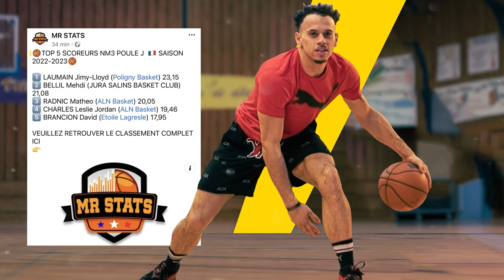mes MEILLEURES actions de MATCH au BASKETBALL de cette année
"Mes meilleures actions de match au basketball de cette année", une compilation des actions les plus époustouflantes et inoubliables du basketball en France de ma saison basket. En tant que joueur passionné, j'ai sélectionné pour vous des moments clés de mes matchs de basketball de l'année. Que vous soyez un fan inconditionnel du sport ou simplement intéressé par les matchs de basket, vous ne serez pas déçu.

Au menu : dunks impressionnants, passes décisives, tirs à trois points... Un véritable régal pour les amateurs de basketball ! Vous cherchez de l'action basket ? Vous êtes au bon endroit.

Participez à l'émotion et à l'excitation des matchs de basket français, tout en appréciant les compétences techniques et la passion qui se dégagent de chaque action. Du débutant au joueur professionnel, chacun y trouvera son compte.

—— DUNK ——
Dunker pour l’été☀️ toi aussi, c’est ici -50% :

—— QUI SUIS-JE ? ——

—— MES RÉSEAUX ——

—— ME CONTACTER ——

—— MONTAGE——
Par le meilleur des monteurs : POLTE

 —— PARTENARIATS  ——

Merci 🏀